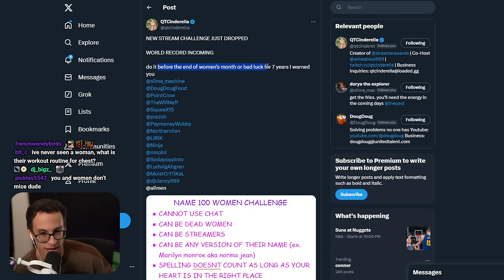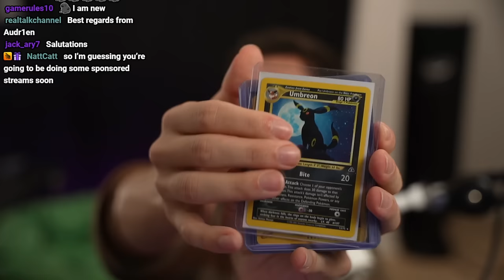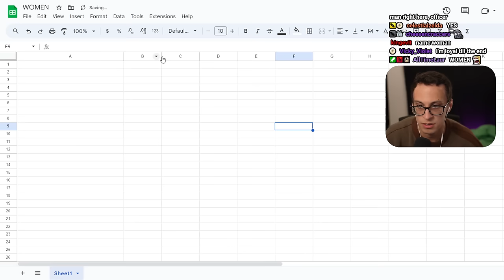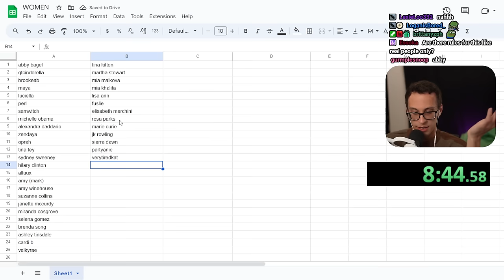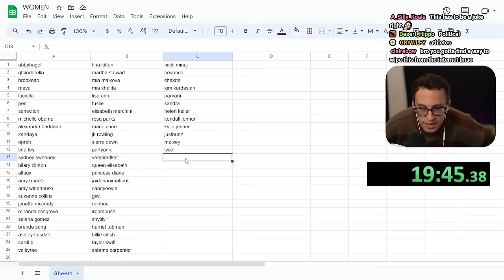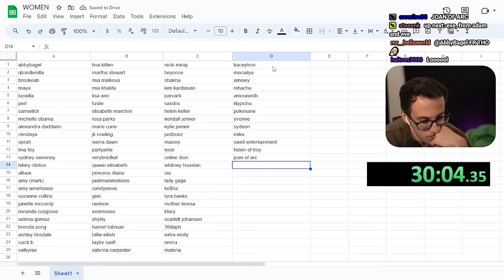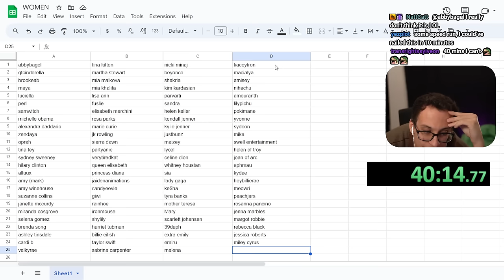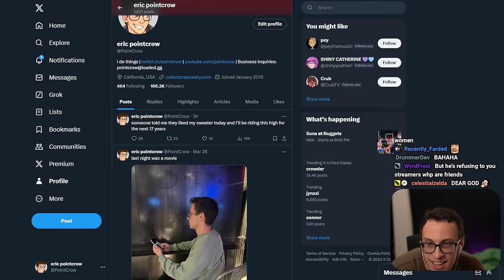How Fast Can I Name 100 Women?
This is an *unedited* Twitch VOD from PointCrow. Streamed Mar 27, 2024

Note that the beginning of this VOD has been cut for copyright.